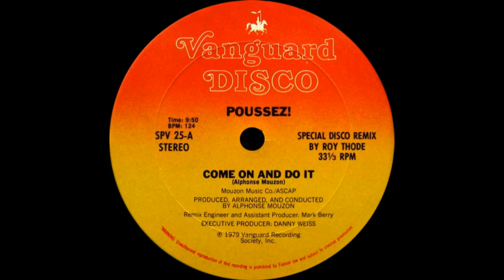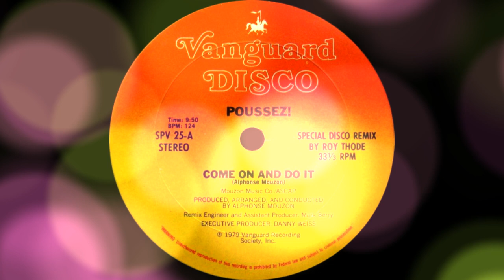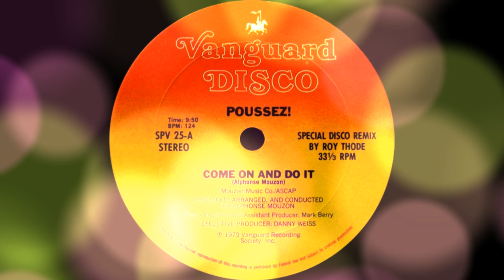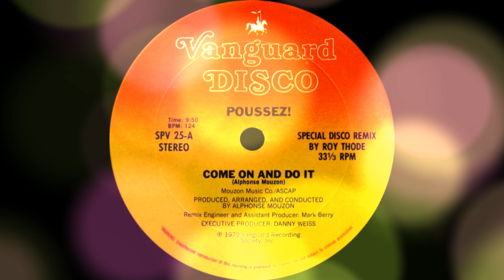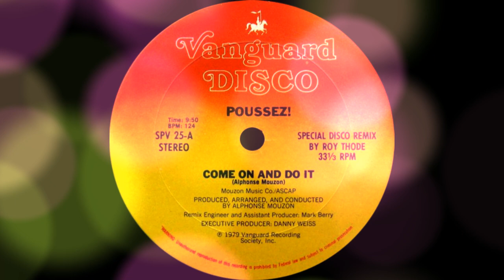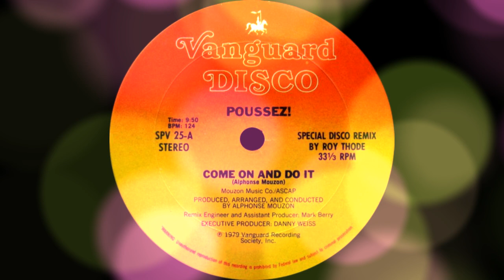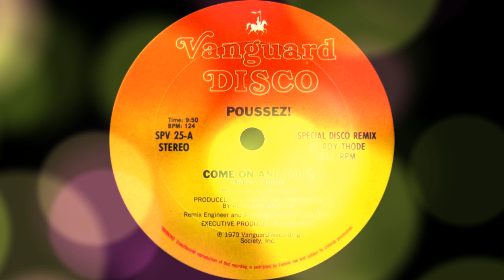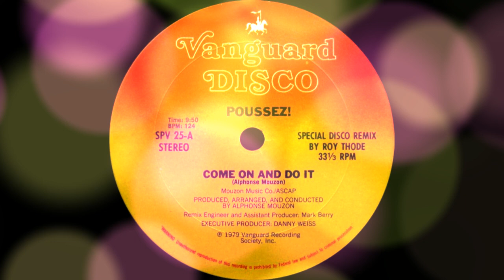Poussez! - Come On And Do It (12'' Version) ℗ 1979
Drummer Alphonse Mouzon formatted this group much like Patrick Adams' Musique, handling production, arrangements, and instrumentation, with contributions from a few session hands and female vocalists. Another thing the groups had in common was that they had white women appear on the sleeves, even though they had black singers. On the other hand, Musique only put their sexual connotations in their songs; it doesn't really need to be pointed out that the name Poussez -- pronounced, "poo-say," it's actually French for "push" -- is a sexual connotation in itself. (So just where was the brother band, Paniece?) Lead track "Come on and Do It," fittingly enough, is a rewrite of Musique's "In the Bush," its sexual overtures much more obvious. Sex noises are all over it, and the lyrics couldn't be any more forward. There's "Let's do it upside down/Let's come together right now," and then there's "Come on and answer my dreams," which could be easily misheard as "Come on and enter my jeans." Regardless, when stripped of all context, these songs are tightly constructed and functional for the dancefloor. Unoriginal disco can still be enjoyable when it's executed with skill, and this qualifies. The reissue from Disconnected adds a ten-minute mix of "Come on and Do It."